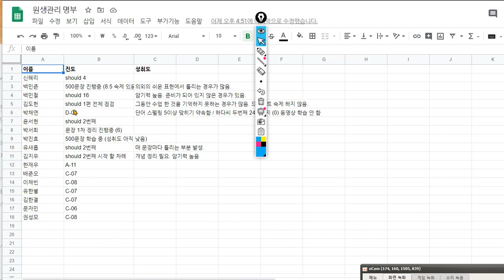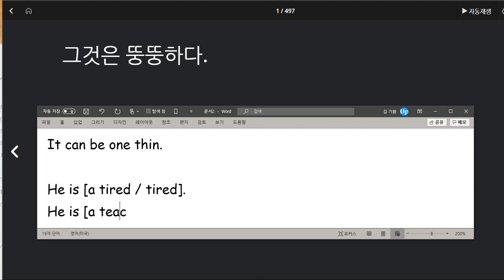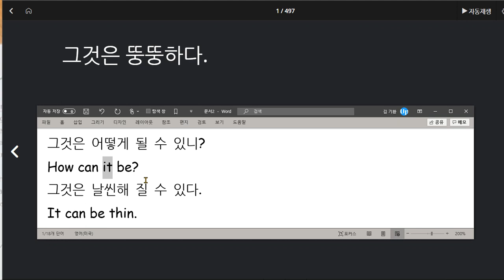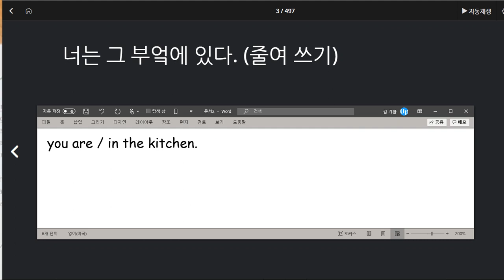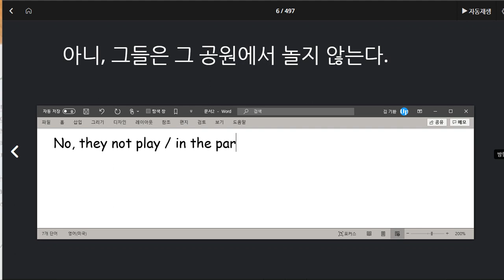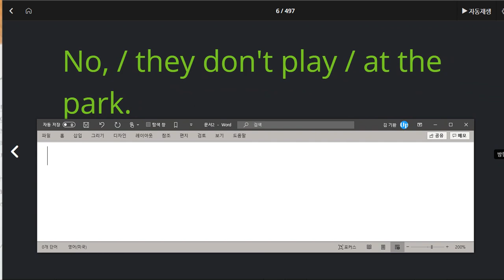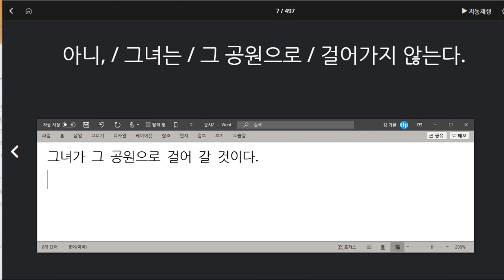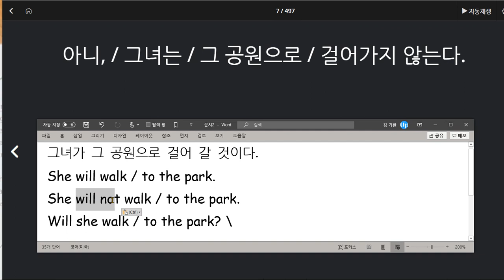박진효 2020 08 06 조금씩 향상 되고 있음 하지만 향상되는 속도가 느린 점이 문제